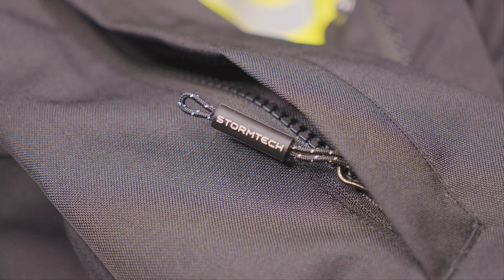Stormtech XLT 4R Unisex HD 3 In 1 Reflective Jacket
Model is 5'11"/180cm and wears a size Large.

- D/W/R Outer Shell: Provides an all-you-need basic level of water resistance for cool to cold wet weather conditions
- High-Performance Windproof Outer Shell: 100% windproof outer shell fabric helps maintain thermal performance by keeping the heat in
- Zip-Out Anti-Pill Fleece Liner: For built-in layering when you need it
- External Full-Length Stormflap with Snap Closures: For a top to bottom secure fit and enhanced styling
- Adjustable Cuffs: Seal in body heat and provides additional protection from the cold
- Elasticized Hem: Gives you a secure fit at the waist and maximizes core warmth
- Zippered Pockets: Provide secure storage for valuables (for no non-lined pockets)
- Internal Zippered Security Pocket: Locks away your valuables for secured storage inside the jacket
- High Visibility Reflective Taping on Shell and Liner: Increase visibility in low light conditions
- Decoration Access

Available in sizes S-5XL

ABOUT SAFETYWEAR.CA
A Canadian online distributor of Pioneer PPE products, safety wear, and safety accessories with orders shipping from 1 of 6 warehouses across Canada. We offer Pioneer safety vests, hi-vis work wear, flame-resistant garments, overalls, work boots, rainwear, work gloves, and more. With bulk quantity discounts and wholesale prices, you won't find cheaper safety gear anywhere online!